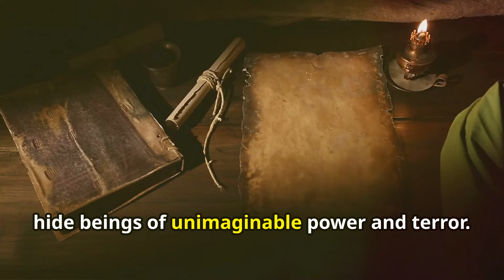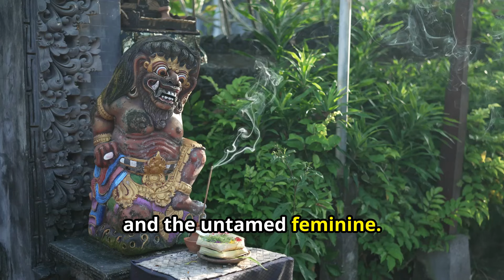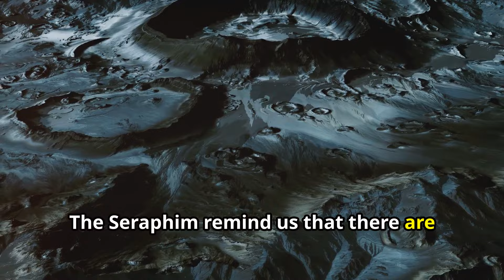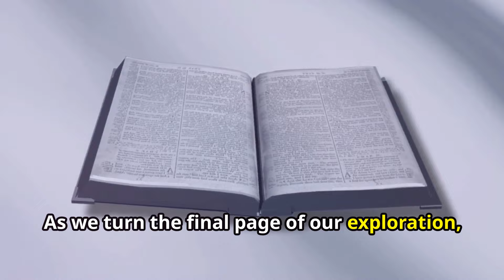The Monsters of the Bible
Dive into the fascinating world of biblical monsters, where ancient scriptures reveal a host of fearsome creatures that have both terrified and intrigued humanity for centuries. Join us as we explore the unseen realms and unravel the mysteries of these legendary beings.

Outline:

00:00:00 - The Unseen World
00:00:23 - Terror of the Deep
00:01:08 - King of the Land
00:01:46 - Giants Among Men
00:02:30 - The First Rebel
00:03:13 - Angels of Fire
00:03:59 - Echoes of the Unknown

In this video, we journey into the Bible's most mysterious and terrifying monsters. Discover the unseen world that lies beneath the surface of the scriptures, from the terror of the deep seas to the formidable giants who walked the earth. We'll encounter the king of the land, examine the first rebel's fall from grace, and witness the fiery angels who bring both hope and fear. Join us as we uncover the echoes of the unknown, piecing together the myth and reality of these ancient creatures. Whether you're a student of theology, a lover of myth, or simply curious, this exploration promises to be both enlightening and spine-chilling.